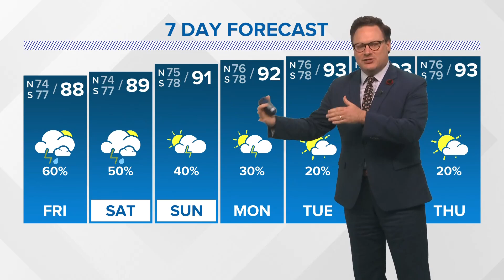Thursday 5 PM Tropical Update: A lull in tropics could be coming to an end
Chief Meteorologist Chris Franklin says models not in agreement on potential development in the Atlantic.

No development is expected across the Atlantic basin for the next 7 days mainly due to an unfavorable phase of the MJO as well as Saharan dust. However, longer-range Euro guidance does start hinting at some potential for development in the Atlantic has we move into the first several days of August over the western Atlantic and perhaps the northern Caribbean and toward FL.

While this has been consistent from the Euro, the GFS has been consistent in developing nothing! Certainly far from any certainty, but just giving you sneak peak!